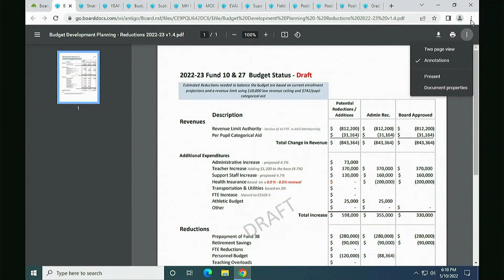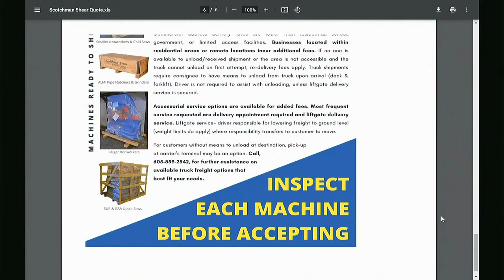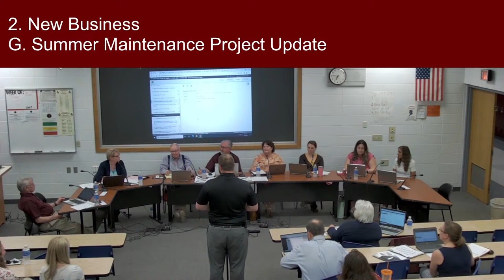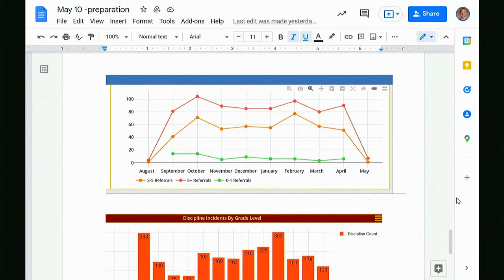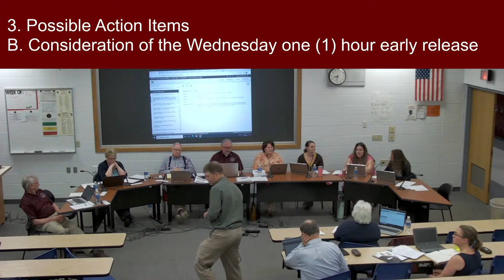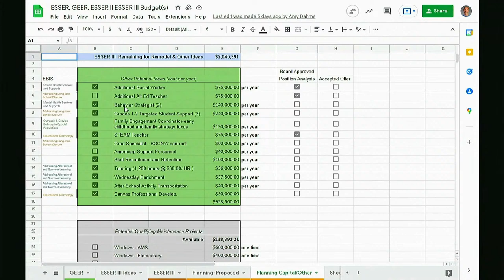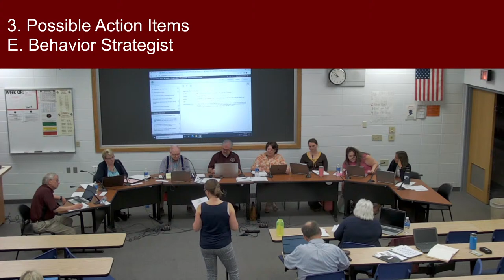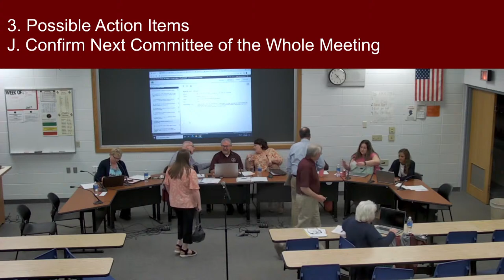Committee of the Whole Meeting 5-10-2022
NOTE: Please be aware that there was an audio issue that caused voices to sound much higher than normal for the first 2 hours and 45 minutes of the meeting
There was also an audio issue that completely muted our audio system during the Wednesday one hour release discussion and vote. That section has been cut from the video. The vote was 4 to 4 meaning that there will still be a one hour early release on Wednesdays for the 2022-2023 school year.

00:00 Meeting Start
01:05 Public Comment
05:30 Board Member Meeting/Legislative Report
9:44 Budget Update
15:38 Skills USA Presentation
19:02 Scotchman Ironworker Quotes
23:28 Wheel Balancer Quote
28:08 Food Service Update - Equipment Purchase
39:19 Summer Maintenance Projects
45:25 4K Partner Agreement with All Saints Catholic School
46:39 Discipline Procedure Discussion
1:50:39 District Administrator's Evaluation Timeline
2:03:24 Consideration to Approve Overnight Travel
2:05:26 Consideration of the Wednesday one hour early release
2:42:53 Consideration to Approve Position Analysis - Grades 1-2 Targeted Support Teacher
3:02:53 Consideration to Approve Position Analysis - Family Engagement Coordinator
3:16:09 Consideration to Approve Position Analysis - Behavior Strategist
3:37:39 Consideration to Approve Position Analysis - Graduation Specialist
3:53:38 Consideration to Approve Position Analysis - Additional School Counselor
3:57:14 Report of Employee Resignations and Retirements
3:58:18 Reconsider the Support Staff Wage Schedule
4:01:37 Confirm the next Committee of the Whole Meeting